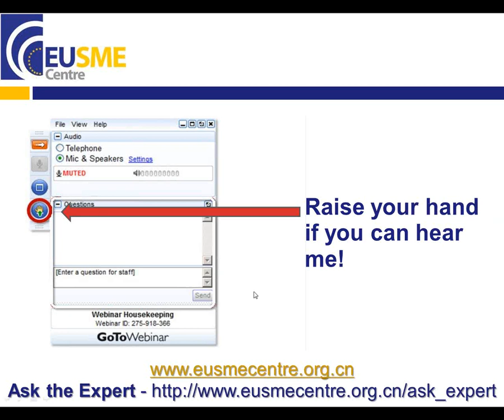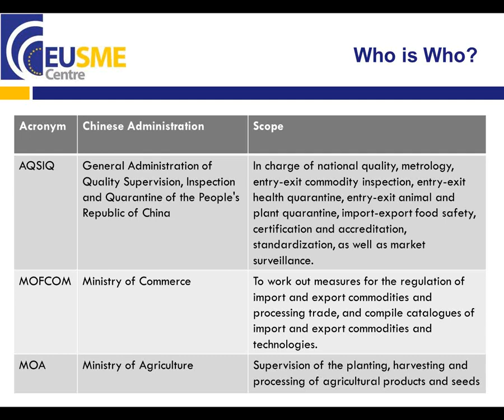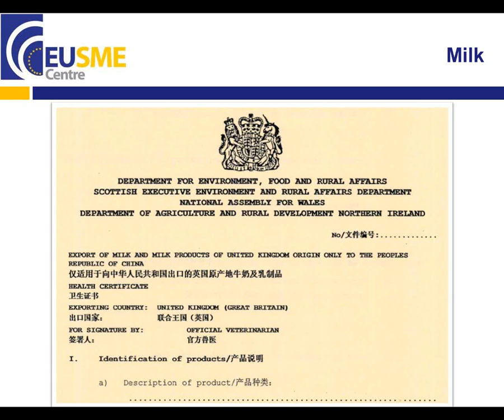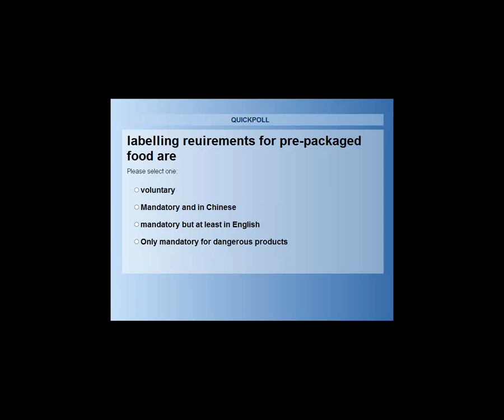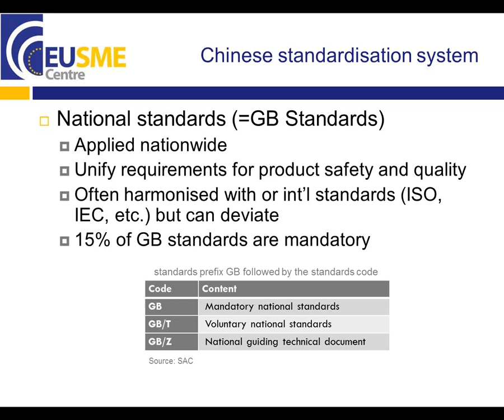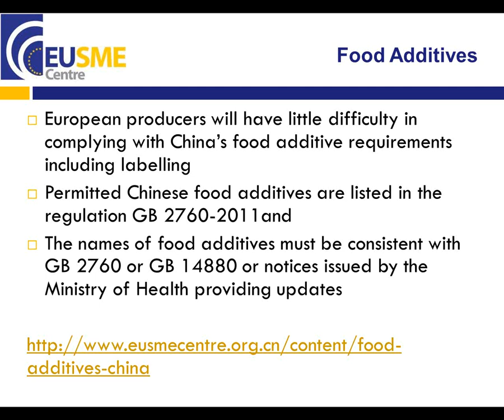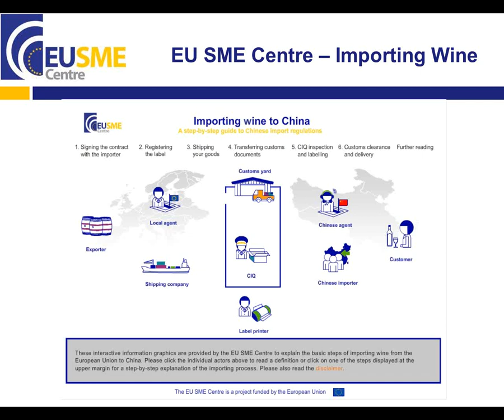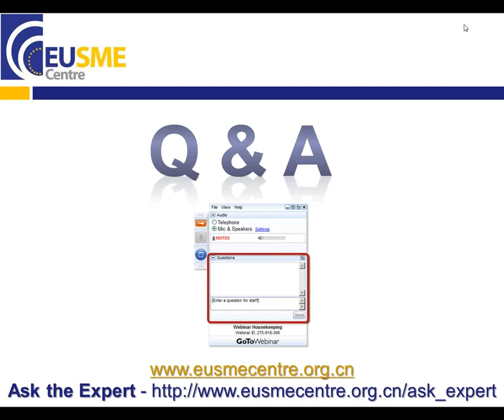How to Access China's Food and Beverage Market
Despite a fragmented distribution infrastructure and growing local competition, opportunities for European SMEs to sell their products in China are likely to grow, driven by increasing disposable income, urbanisation, and a growing taste for foreign foodstuffs. In fact, from 2005 to 2010, EU exports of F&B to China multiplied by almost five. But, beware, you will find quite a number of administrative and technical burdens and restrictions. Join this EU SME Centre webinar and discover:
 - What will be the main obstacles?
 - Which products are the easier to export?
 - Who is in charge for food safety?
 - What are the labelling requirements?
 - Where can you find the technical requirements?